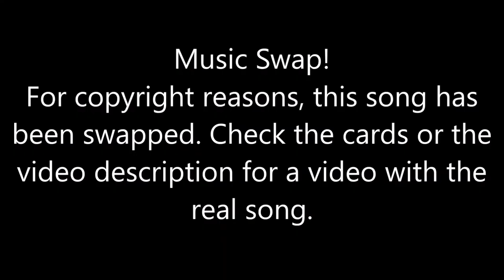Just Dance [Then & Now] - SOS [ABBA] (Song Swap)